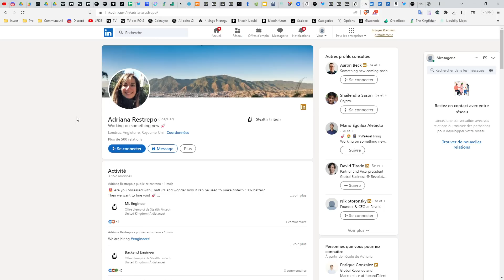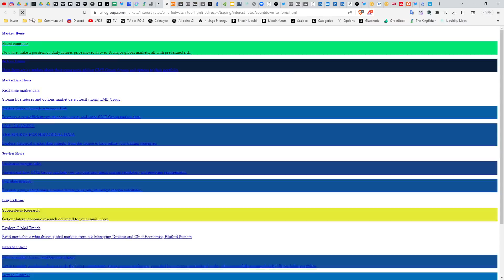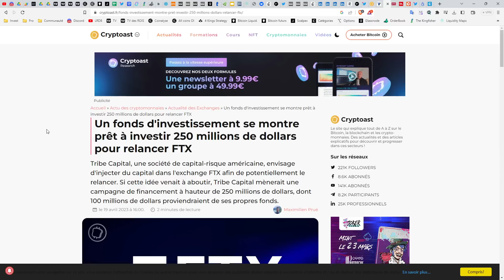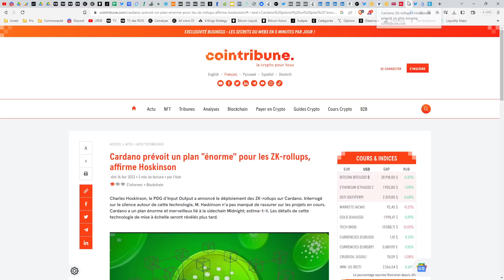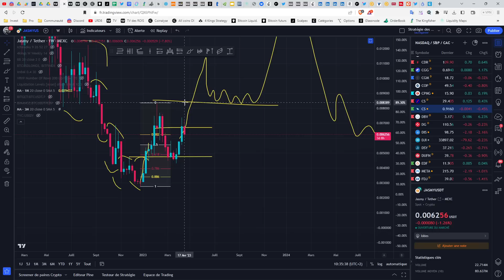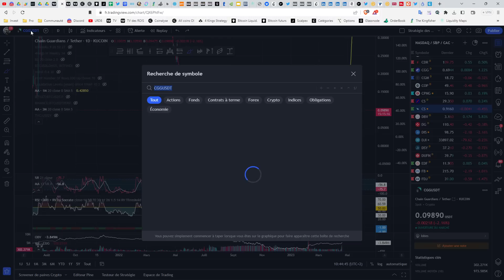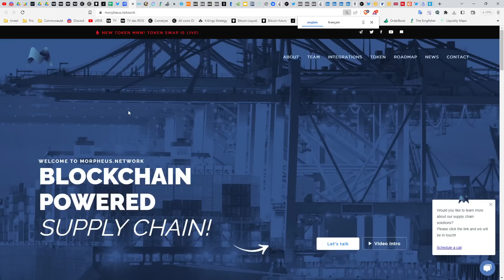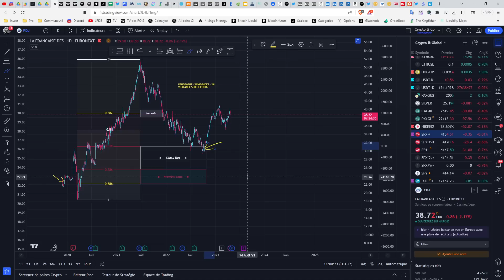🔥 TOP CRYPTO DES MEMBRES EN SOUFFRANCE ! 👑 Analyse Bitcoin FR ⚡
1️⃣  Améliorer la Stratégie des 4 rois et découvrir sa propre stratégie moyen et long terme.
2️⃣  Partager essentiellement des analyses graphiques
3️⃣  Echanger sur les fondamentaux du Marché "Traditionnel"  et des "Crypto-actifs"
4️⃣  Suivre les mouvements de Capitaux au niveau macro-économique
5️⃣  Survivre et gagner sur les marchés à Moyen et long terme.

Les Crypto-Monnaies et actifs prometteurs abordés aujourd'hui:
0:00 : Introduction
1:00 : Rejoignez-nous sur le Discord
2:00 : Crypto & Analyse Bitcoin
22:00 : Analyse crypto monnaie ADA
24:30 : Analyse crypto monnaie IRIS
27:50 : Analyse crypto monnaie JASMY
33:50 : Analyse crypto monnaie CGG
38:30 : Analyse crypto monnaie ERN
40:30 : Analyse crypto monnaie OMI
45:55 : Analyse crypto monnaie MNW
51:50 : Analyse crypto monnaie UBI
52:30 : Analyse crypto monnaie FDJ

Top 30 crypto monnaie analysée régulièrement dans les Rois du Bitcoin :
Bitcoin BTC
Ethereum ETH
Binance Coin BNB
Cardano ADA
Tether USDT
Solana SOL
Ripple XRP
USD Coin USDC
Polkadot DOT
Dogecoin DOGE
Terra LUNA
Uniswap UNI
Avalanche AVAX
Binance USD BUSD
Chainlink LINK
Algorand ALGO
Litecoin LTC
Polygon MATIC
Cosmos ATOM
Internet Computer ICP
Tezos XTZ
Filecoin FIL
Stellar XLM
VeChain VET
Tron TRX
Dai DAI
Theta THETA